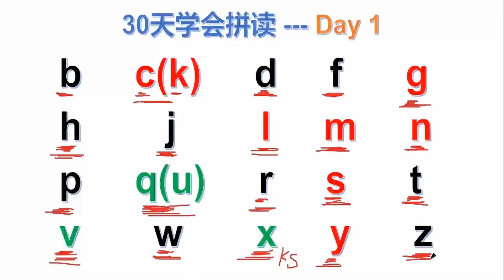30天学会自然拼读！第1天：20个辅音学习！ 零基础必学！英语基础入门课！